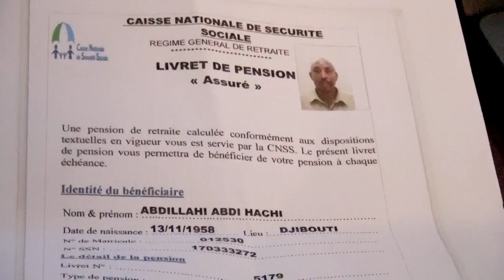SAFAARADA JABUUTI EE HARGEISA OO SI TOOSA LOOGA BILAABAY HOWLAHA DIWAAN GALINTA DADKA HOWL GABKA AH